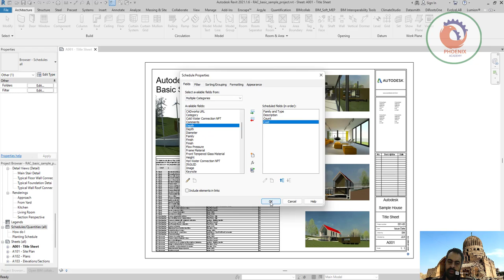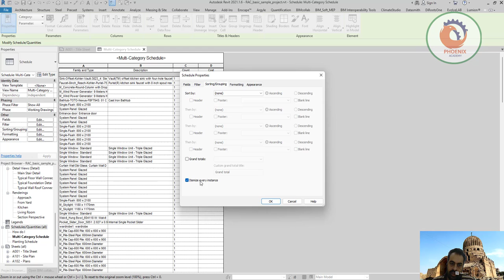BOQ في الريفيت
❤️ روابط التواصل
✅ انستجرام